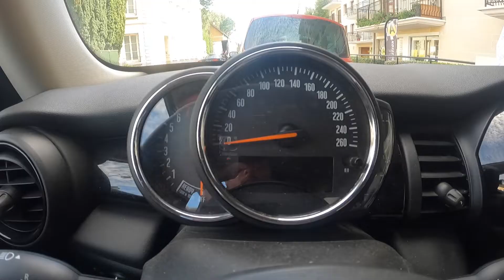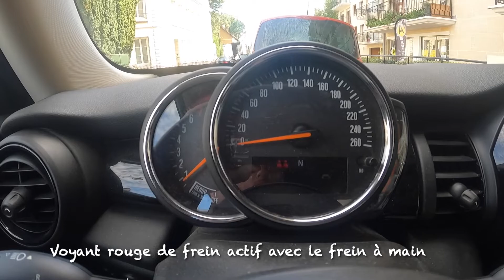TUTO : Ce que tu ne savais pas sur l'installation au poste de conduite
Aujourd'hui nous vous présentons la procédure de l'installation au poste de conduite et assurer la sécurité à bord.

Son installation :
1. La hauteur du siège
2. La profondeur du siège
3. Le dossier
4. L'appui-tête
5. Le volant
6. Le rétroviseur intérieur
7. Les rétroviseurs extérieurs
8. La ceinture

Assurer la sécurité à bord :
Vérifier que les passagers sont correctement attachés.
Vérifier l'état du véhicule

Cette procédure est non éliminatoire lors de l'examen du permis de conduire mais est notée sur 2 points sur les 31 possibles.

Véhicule utilisé : Mini 3 portes Boite Manuelle
Moniteur : Morgan

Auto école POLE POSITION DREUX
10 bis place Doguereau
28100 DREUX

Retrouvez nous sur Instagram et Facebook : Auto Ecole Pole Position Dreux